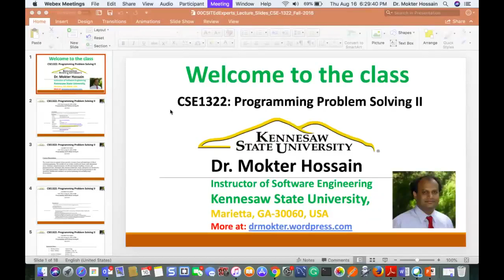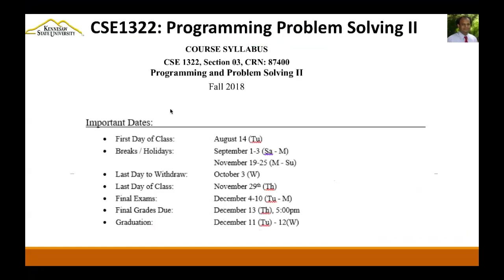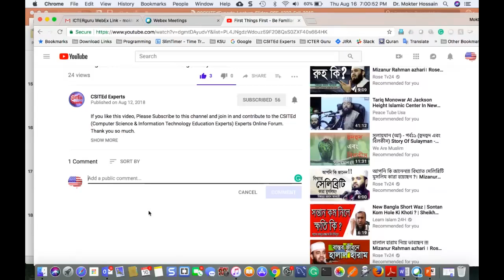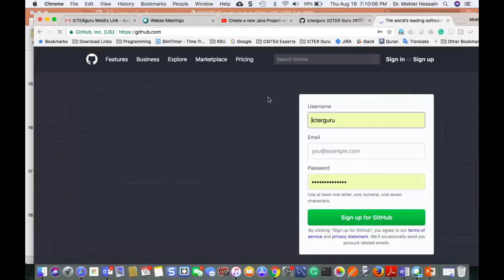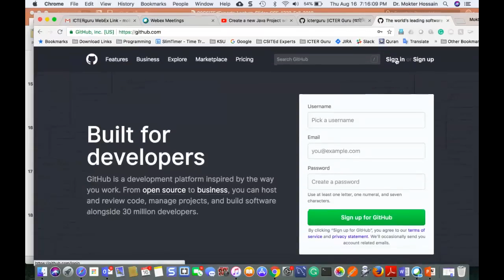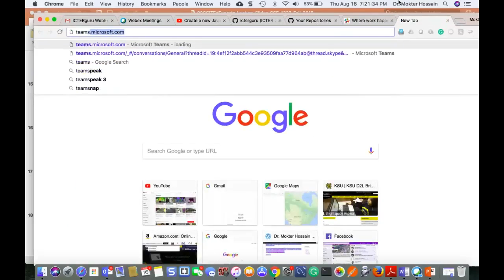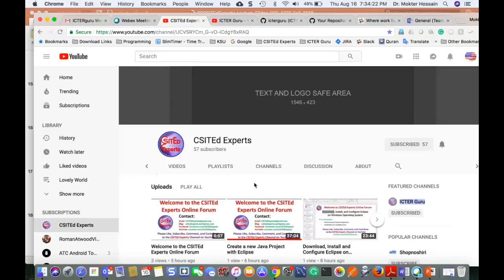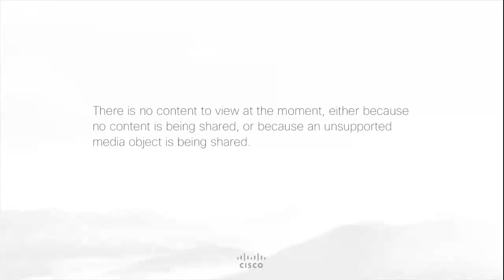CSE1322 Lecture 02 20180816